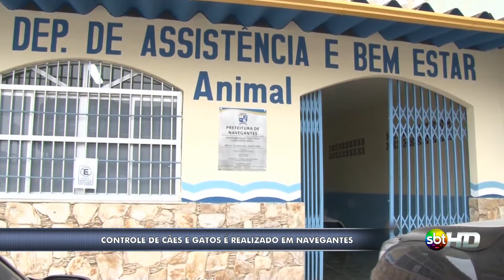Controle de cães e gatos